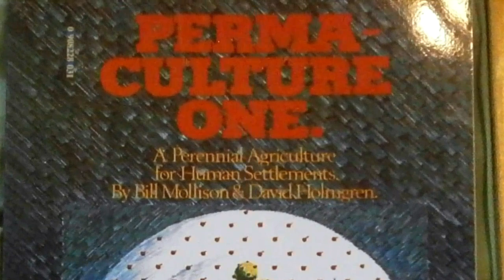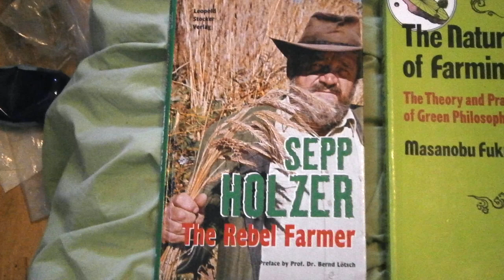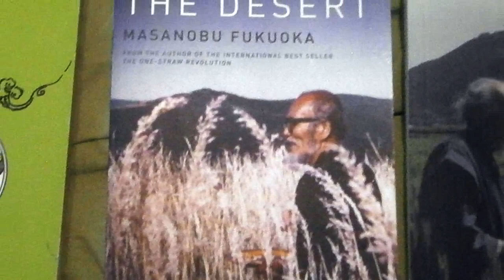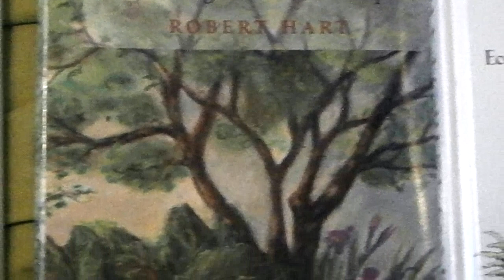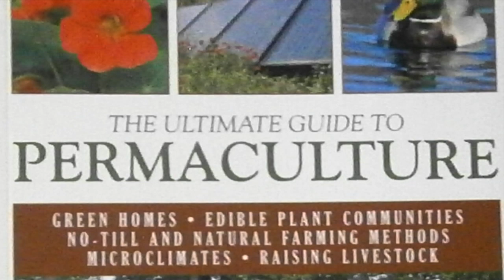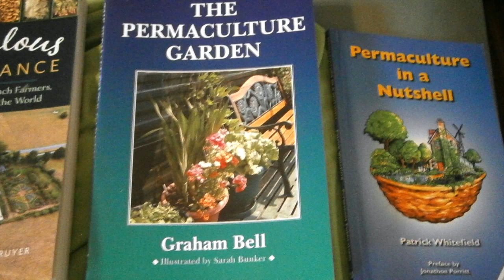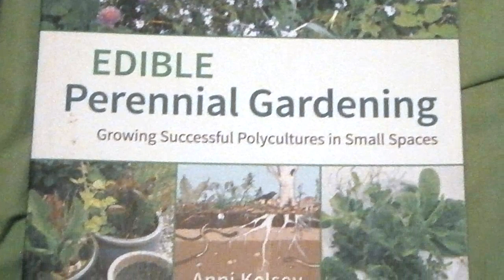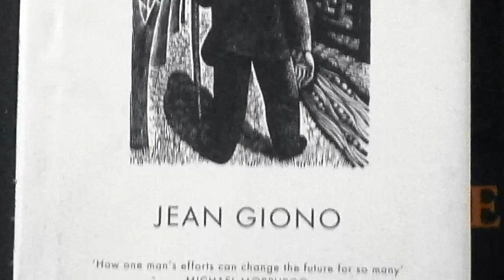Permaculture Books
Some of the permaculture books I recommend. The classics, the basics, and some good site specific projects. Also I threw in the permaculture magazine which is great as well. I recommend people start at the beginning but they are all good. Just go for it!